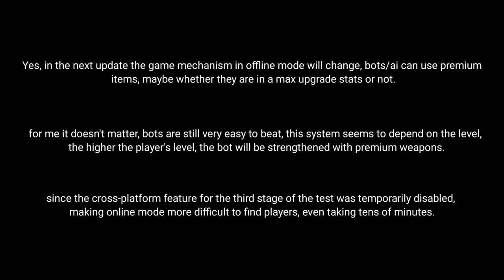Modern Warships PC Third Phase Test | Aircraft Carrier Offline Gameplay